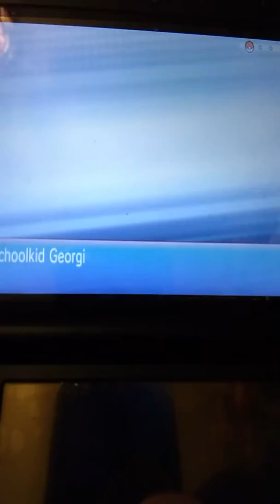Pokémon Alpha Sapphire part 4